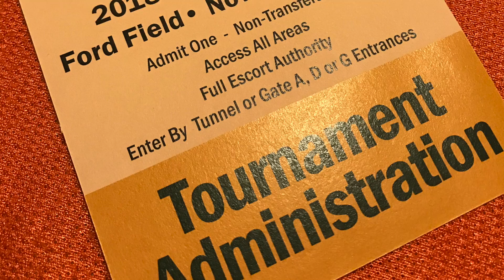Dateline Schools Nathan Eccles Thursday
This week on Dateline Schools we talk to junior Nathan Eccles about the Michigan High School Athletic Assassination's Student Advisory.